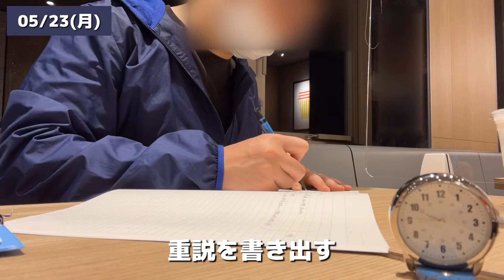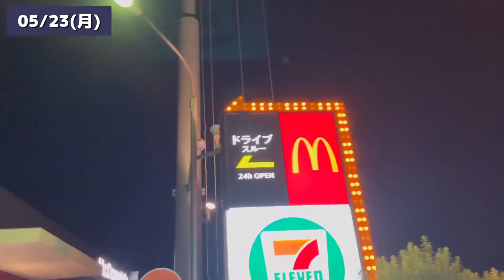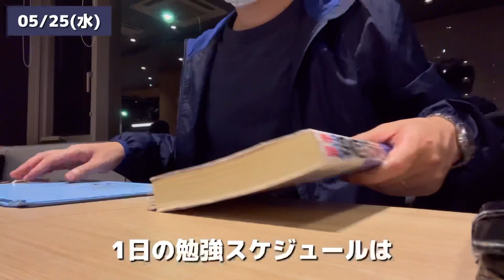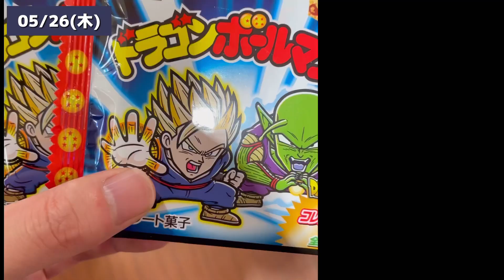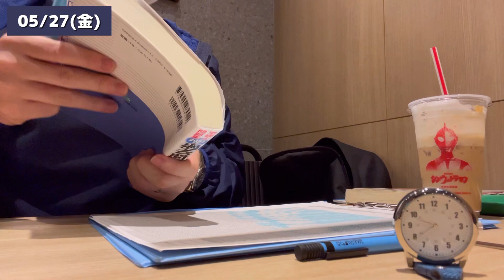【資格勉強Vlog #22】33歳サラリーマンの日常／法令上の制限に突入した30代社会人／不動産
社会人の挑戦する姿をVlog投稿！
世の中に『やる気・モチベ』を届けたい。
そんな33歳サラリーマン男です。
資格勉強をメインとしたVlogを投稿してます。

目標
2022年10月　松本マラソン(42.195km) 完走
2022年10月　宅地建物取引士 合格
2022年11月　 賃貸不動産経営管理士 合格
2024年XX月   行政書士 合格
2027年XX月   社会保険労務士 合格
2029年XX月   FP技能士1級 合格
2030年XX月　FP事務所 開業、不動産経営 開始

ニンニン忍者(beco)

その他
動画投稿に際して細心の注意を払っておりますが、